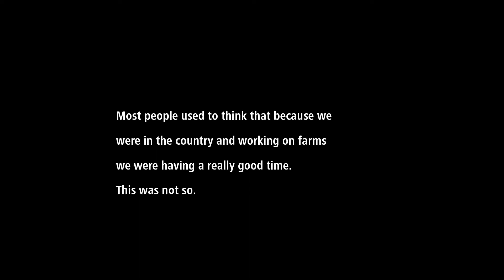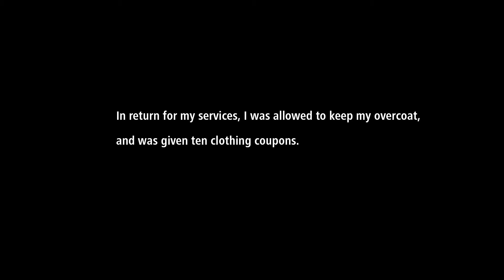The Women's land Army - The lost story of Grace Wallace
The Woman’s Land Army was an organisation that was created during World War One and Two as part of a vital war effort in which women took on new and challenging roles, doing manual labour in farms and fields. These women worked harvesting vegetables and animals to ensure Britain was fed during this time. While the predominantly male fighting army are widely celebrated for their victorious combat and sacrifice, the Woman’s Land army laboured as farmers in the place of the working men who were called to arms, yet were seldom recognised for their hard work. As many women banded together and formed friendships, many women had recalled their time in the Woman’s Land Army as a positive one; they had changed the sexist notions people held while making a positive contribution to the war effort.
Grace Wallace however recounts the parts that are often overlooked; the experiences of being dehumanised, the physical harm, the neglectful treatment as well as harassment as she calls out to the public, questioning why after all the work she and her fellow land women are not given the deserved recognition, to the extent that on remembrance Sunday there is no mention of them.
To visually communicate the experience Grace Wallace wanted to create awareness of, I physically distressed typography in a variety of different ways to give the appearance of a weathered aesthetic and composed the this into a short film that dispels the myth of the Woman’s Land army and exposes the reality as told by Grace Wallace. The type begins as slogans from WLA propaganda posters that express a positive experience, then deteriorates, appearing weather beaten and then finally glitching into the harsh reality as quotes by Grace Wallace.